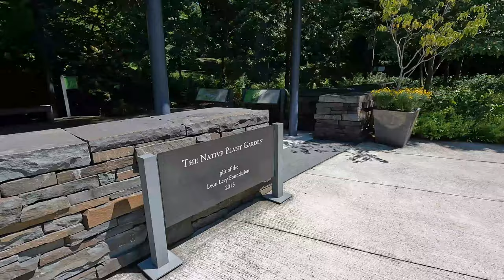NYBG in August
Explore the Native Plant and Rock Gardens at the New York Botanical Gardens in their prime in August.
Experience the diversity and beauty of the plants and insects of NY.